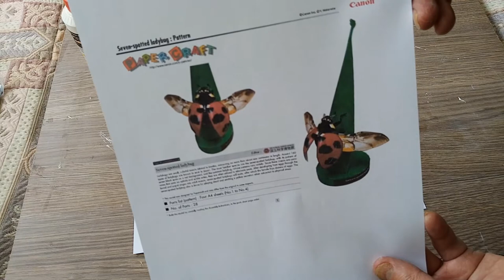Настольная поделка из бумаги. Божья коровка.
Симпатичная поделка. Красиво смотрится. Собирается достаточно просто, но придётся потрудиться.
Использованы композиции:
- Фрагмент. Неизвестный автор, инстр.Н.Яицкого (так было написано)
- песенка Музыка К. Костин, слова И. Лагерев.
Это чтоб не скучно было смотреть.